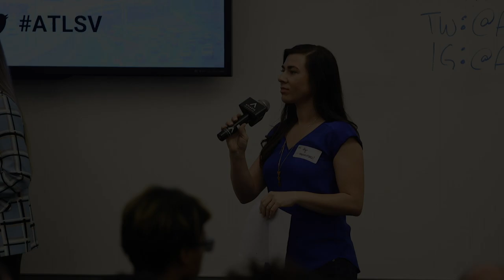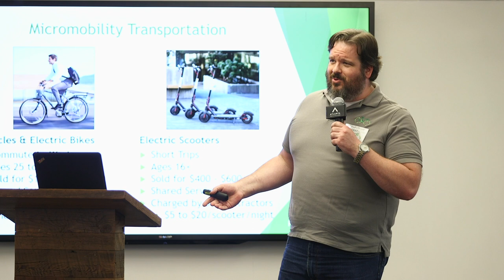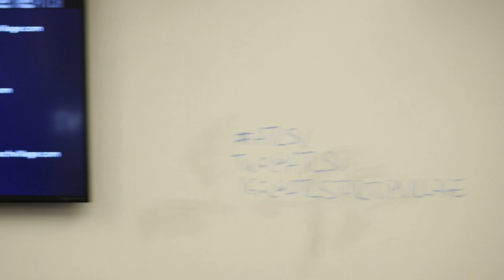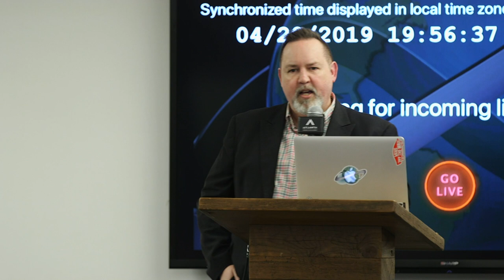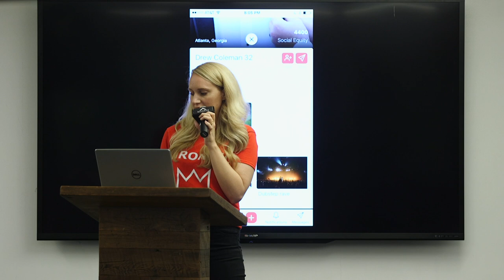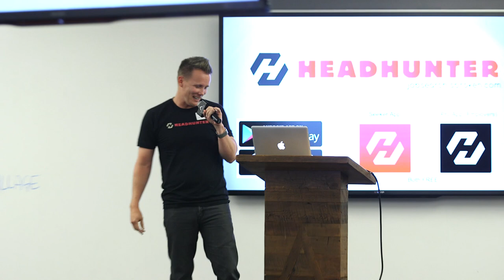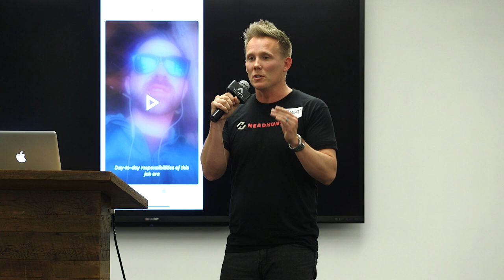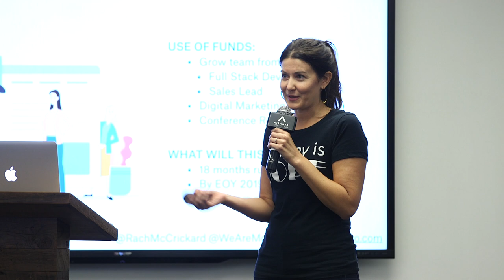Atlanta Tech Village - Startup Village #66